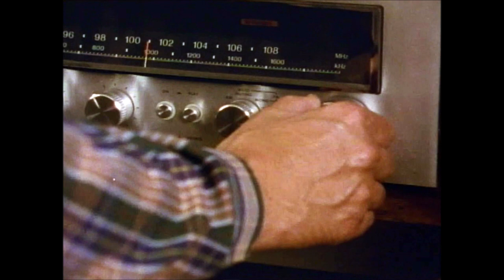DEEM BRISTOW: Filmography (All Roles 1986-2005)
This video showcases the late Deem Bristow/Reg Green's entire career as a voice/on-screen actor, dating from 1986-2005. I have compiled every role he's played over a 19 year period with clips from media, going as far back as the late 1980s until his career's end in 2005.

Special thanks to Egg Emperor for helping me gather some of the clips used in this video. There was an attempt made to find Joe's Ear but it seems like it's entirely lost media, apart from those two images shown in the video.

TIMESTAMPS:
0:10 I am Joe's Ear (1986) LOST MEDIA
0:29 Terminal Exposure (1987) LIVE ACTION
1:02 Freeway (1988) LIVE ACTION
1:22 Glitch! (1988) LIVE ACTION
2:17 Problem Child (1990) LIVE ACTION
2:42 Quantum Leap (1992) LIVE ACTION
3:05 Dark Seed (1992) VOICE
3:36 Sherlock Holmes: The Case of the Serrated Scalpel (1992) VOICE
4:03 Angel Devoid: Face of the Enemy (1995) LIVE ACTION
6:18 Sonic Adventure (1998) VOICE
6:50 Blue Stinger (1999) VOICE
7:31 D2 (1999) VOICE
7:54 Die Hard Trilogy 2: Viva Las Vegas (2000) VOICE
8:31 Sonic Shuffle (2000) VOICE
8:56 Diablo II (2000) VOICE
9:10 Sonic Adventure 2 (2001) VOICE
9:50 Frogger: The Great Quest (2001) VOICE
10:47 Spirit of Wonder: China-san Tanpenshuu (2001) VOICE
11:37 Sonic Battle (2003) VOICE
11:55 Sonic Heroes (2003) VOICE
12:19 Tekunoraizu (2003) VOICE
13:46 Takahashi Rumiko: Mermaid Forest (2003) VOICE
14:32 Paranoia Agent (2004) VOICE
15:08 Sonic Advance 3 (2004) VOICE
15:22 Dungeon Lords (2004) VOICE
16:04 R.O.D the TV (2003) VOICE
17:29 High Seize (2005) VOICE
17:51 Call of Cthulhu: Dark Corners of the Earth (2005) VOICE
18:33 Sonic Riders (2006) REUSED VOICE
Thank you to all the YouTube users who have uploaded footage of the characters Bristow plays in various Lets Plays/Longplays. Without them, this video wouldn't have been possible.

R.I.P Deem Reginald Bristow 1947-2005